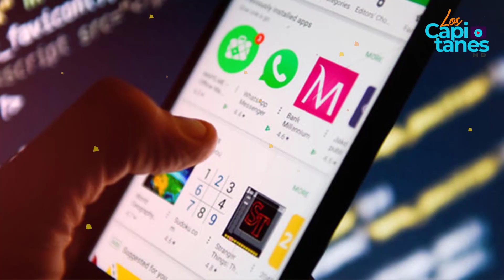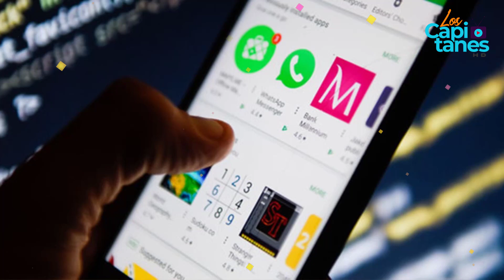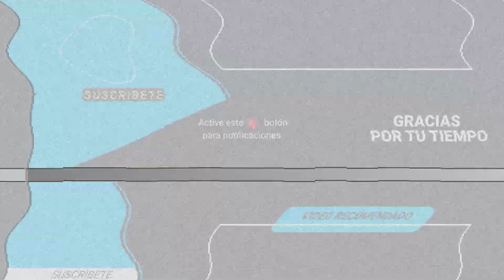¡CUIDADO USUARIOS DE ANDROID! EL VIRUS DEL 'JOKER' ESTÁ DE REGRESO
De acuerdo con la empresa de ciberseguridad Quick Heal Security Lab, este virus puede ingresar en los mensajes de texto, los contactos y otro tipo de información del teléfono inteligente infectado.